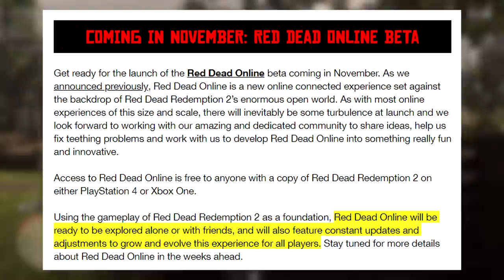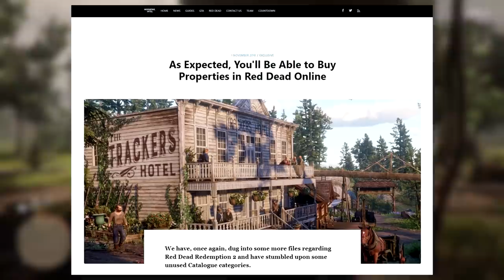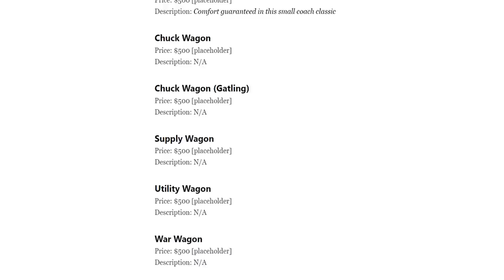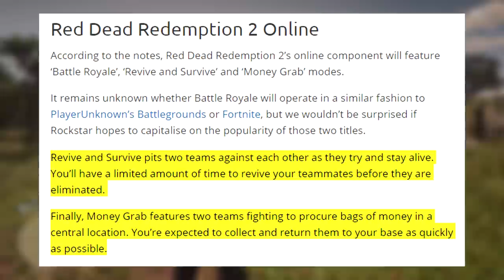Red Dead Online - HUGE LEAKS! Missions, Properties, Vehicles, Crafting & New Gameplay Features!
★ We discuss what we know about Red Dead Redemption 2's Online multiplayer as well as the recent big gameplay info! ★